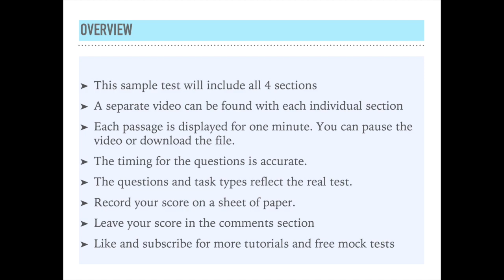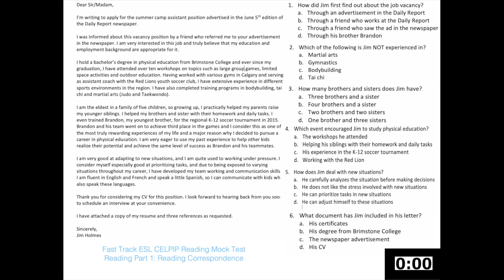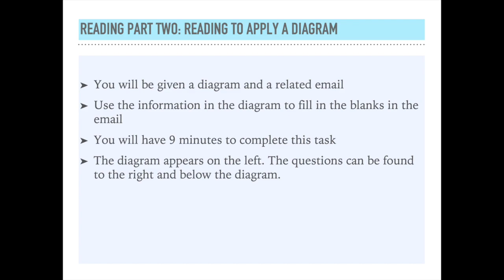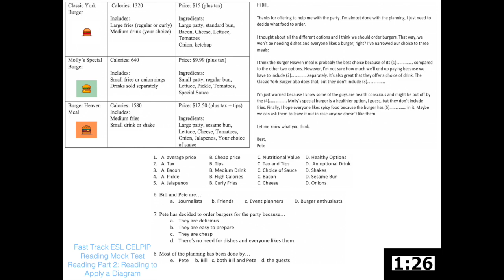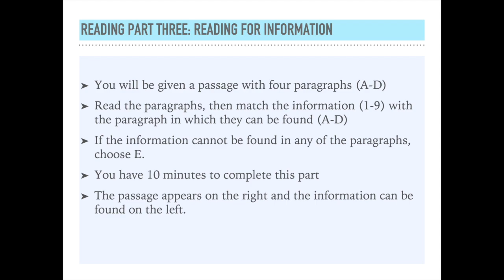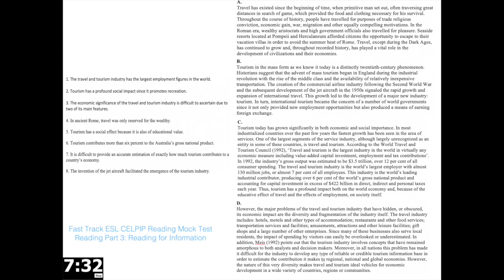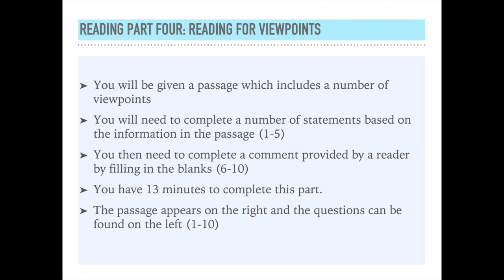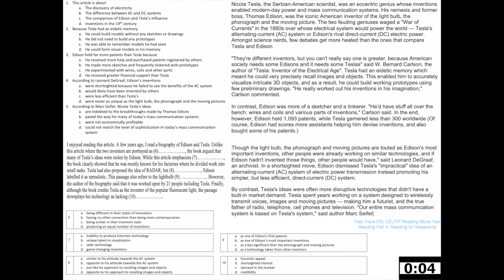2.0. Free Online CELPIP Reading Mock Sample Practice Test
This video includes a complete online CELPIP reading mock sample practice test with all 4 parts.
Timing is embedded in the video. Don't pause. Just wait for the test to proceed.
Record your answers on a sheet of paper and check your answers after the test.
Leave your score in the comments section.